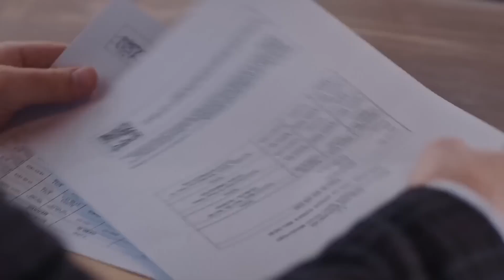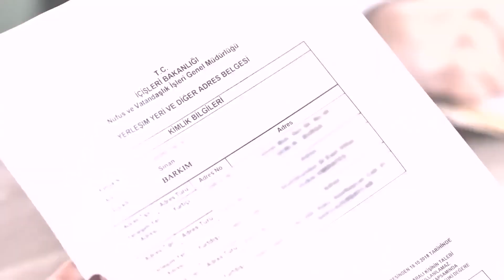İkisini De Dene Tarafını Seç? ❤ - O Kız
Kadir Sitare ve Melek ikilisinden hangisini seçecek? "SEVMEK Mİ ÖNEMLİ SEVİLMEK Mİ?"

O Kız'ın 25 Ocak Çarşamba günü yayınlanan 19. Bölümünde Kadir, ailesini karşısına alıyor!

Zeynep, babasını Melek’le birlikte görmenin şaşkınlığını yaşarken, Melek durumu idare etmeye çalışır ama Kadir’in yalan söylemeyi becerememesi yüzünden durum hızla sarpa sarar. Hızlı bir şekilde oraya gelen Sitare, durumu kıvrak bir şekilde idare eder. Doruk ve Ozan arasında, görünürde ajanstaki küçülme yüzünden, gerçekte ise Zeynep yüzünden büyük bir gerilim yaşanır. Melek ve Sitare’nin de şahit olduğu bu gerilim sırasında, Doruk Ozan’a gizemli ‘esas sevgilisiyle’ ilgili sert bir imada bulunur ve Sitare ne kadar üstünü kapamaya çalışsa da Melek, Ozan’ın hayatında başka biri olduğu imasını aklının bir köşesine koyar. Sitare, İsmail ve Türkan’ı, Melek’le karşı karşıya getirir. Kendini bir anda Türkan ve İsmail’in karşısında bulan Melek neye uğradığını şaşırırken, dev yüzleşme özellikle İsmail açısından çok sert ve vurucu geçer.